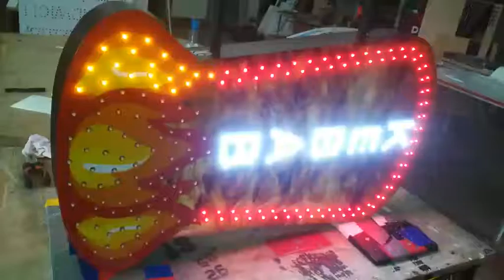ENSEIGNE LUMINEUSE DOUBLE FACES “KEBAB” EXTERNE PRÊT À INSTALLER +33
ENSEIGNE LUMINEUSE LED DOUBLE FACES “KEBAB” EXTERNE PRÊT À INSTALLER AVEC ANIMATION ET TÉLÉCOMMANDE 90X50cm

DESCRIPTION :
Enseigne  Lumineuse LED Drapeau KEBAB 2 faces  Avec  Animation, Potence de fixation fourni, transfo Etanche fourni, télécommande
DIMENSION: 90X50cm. D’autres dimension disponible aussi fabrication sur mesure.
COULEUR: Verte ou bleu ou jaune ou blanc ou rouge ou multicouleur
PRIX UNITAIRE dans le commerce: 1370 €
Prix avec reduction: 750 €
Poids: 6 kg
D'autres dimensions sont disponibles sur mesure..

Animations: fixe, clignotant, remplissage progressif
Télécommande: marche/arrêt/choix animation

Adresse: Bureau C03, 2eme étage 83-85 AVENUE VICTOR HUGO 93300 AUBERVILLIERS, Centre Euro Chine en face de Fashion Center.